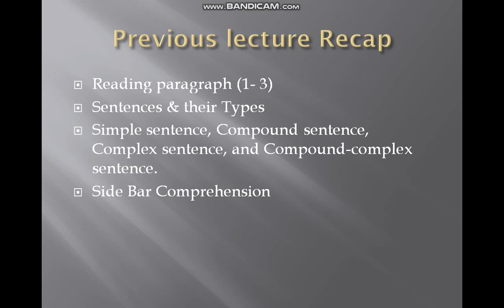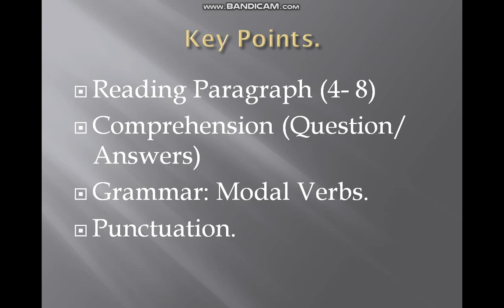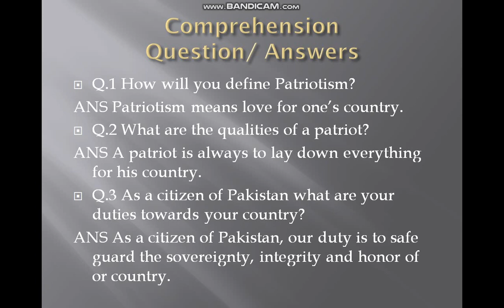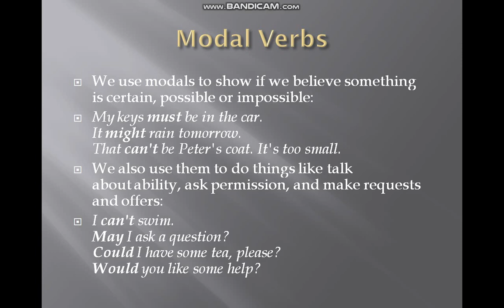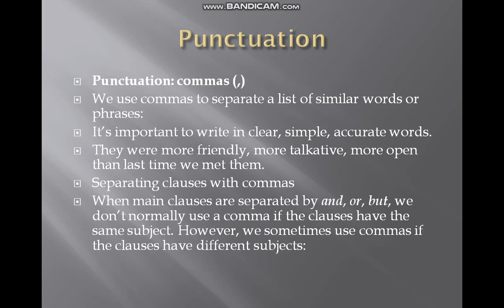Wk 1 Eng (5)